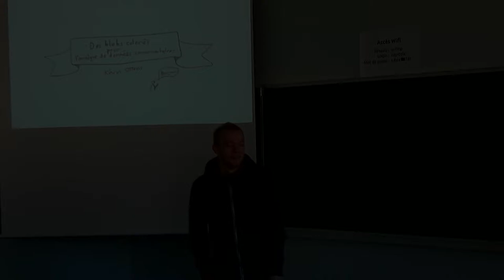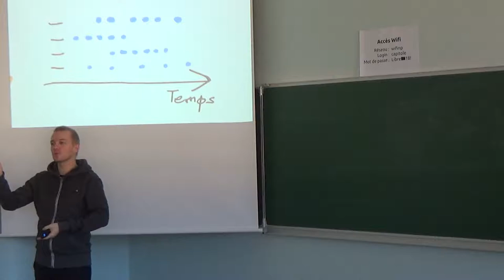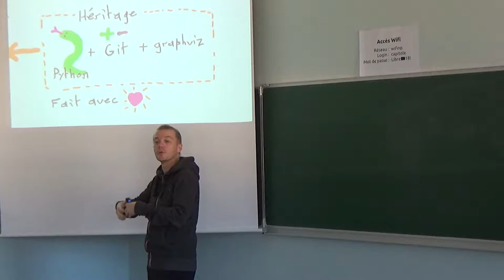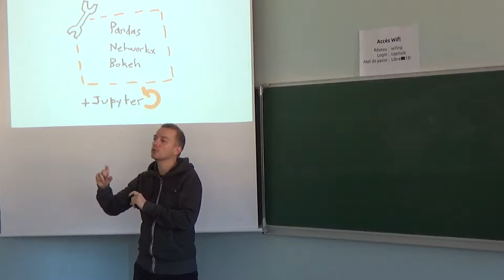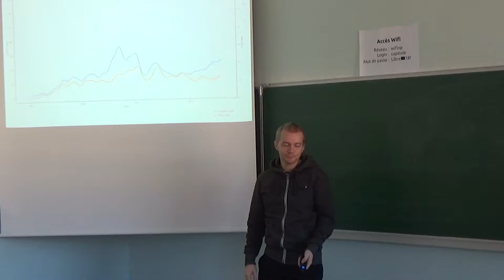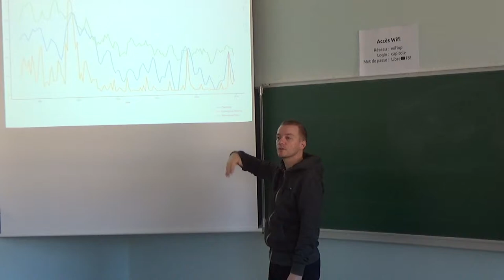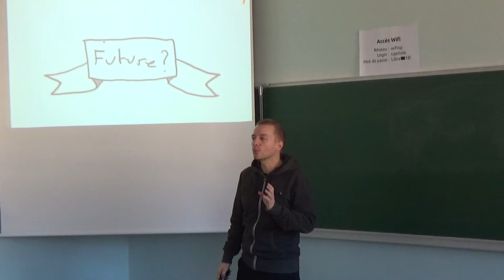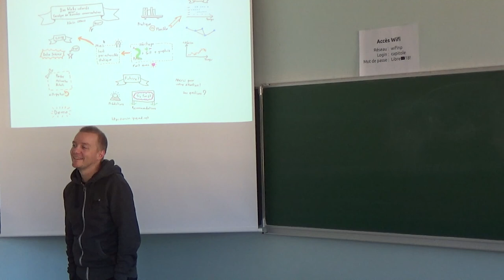Des blobs colorés pour l’analyse de données communautaires — Kevin Ottens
Dans cette présentation nous explorerons des métriques communautaires qui furent utilisées dans la communauté KDE. Nous présenterons brièvement le code utilisé par l'auteur de ces métriques et comment nous l'avons modernisé. Cela sera aussi
l'opportunité de montrer en partie l'outillage utilisé et d'expliquer pourquoi nous ne réutilisons pas des solutions sur étagère.

Ensuite, nous donnerons notre interprétation de certains des graphiques et métriques produits ces derniers mois autour de plusieurs communautés différentes. En effet, bien que ces métriques soient initialement le fait de contributeurs KDE, le nouvel outillage est aujourd'hui un projet indépendant utilisable en dehors de KDE.

Enfin, nous expliquerons les travaux en cours et les questions que nous comptons explorer. Il se peut que nous discutions de plans un peu fou qui iront au delà de la simple visualisation de ce qui se passe dans une communauté...

Aucun blob coloré n'a été blessé durant la préparation de cette présentation.